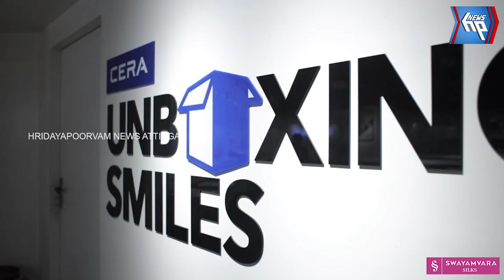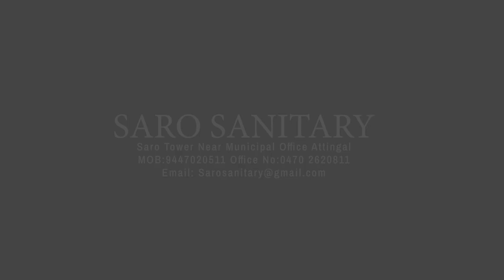അന്താരാഷ്ട്ര ലഹരി വിരുദ്ധ ദിനമാചരിച്ച് തിരുവനന്തപുരം റൂറൽ ജില്ലാ പോലീസ്